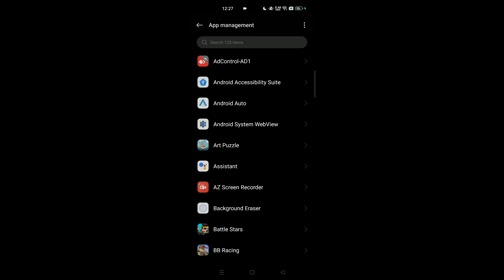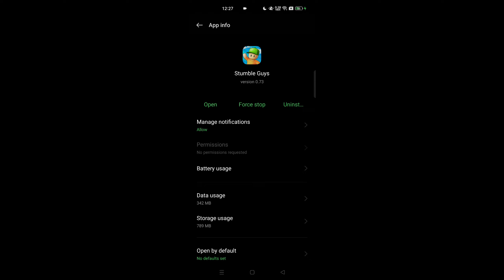how to solve lag problem in stumble guys 😉💪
OTHER CHANNELS

Fun knockout battle royale, play with your friends!

Fun Features